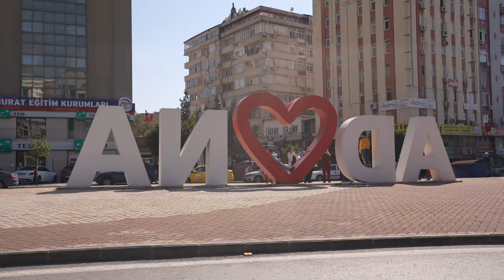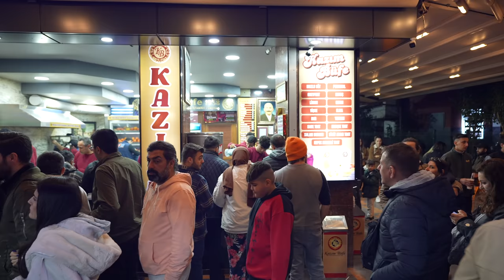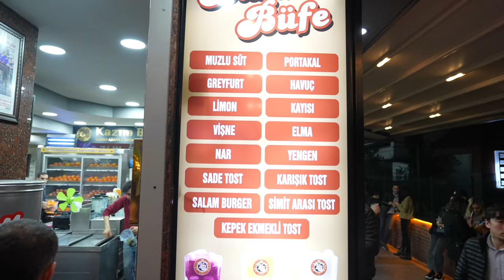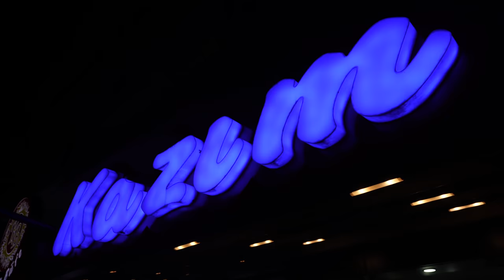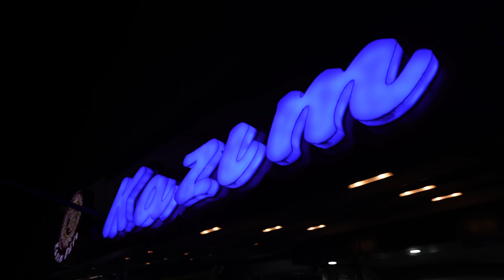Die BESTEN KEBABS der Türkei 🇹🇷 Adana Food Tour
📍 Leber Dürüm bei Ciğerci Mahmut
📍 Cobra Style Adana Kebab bei Mert Restaurant
📍 Churros bei Ağaçaltı Tatlıcısı
📍 Bananen Milkshake bei Kazım Büfe
📍 Širden bei Şırdancı Emina